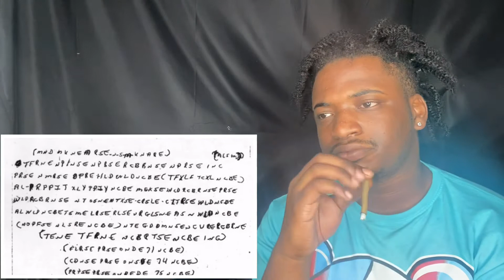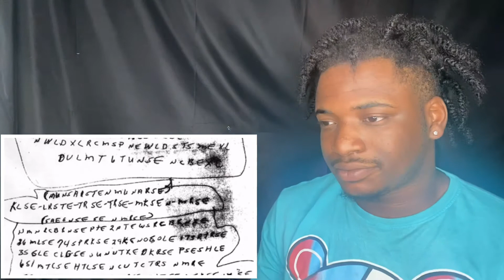5 Scary Unsolved Mysteries That'll Haunt You (REACTION)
nstagram: @taysosareacts
Facebook: tay sosa reacts

Roadto4K🖤😈